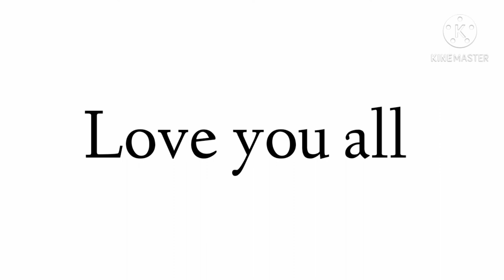Dares|| Thank you 🥺❤|| 10K|| Leave dares